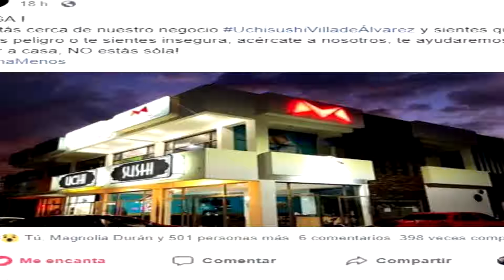Cámaras empresariales respaldan la campaña "Ni una menos"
Cámaras empresariales respaldan la campaña "Ni una menos" en solidaridad con mujeres en riesgo de violencia